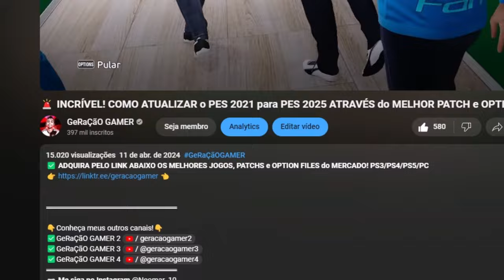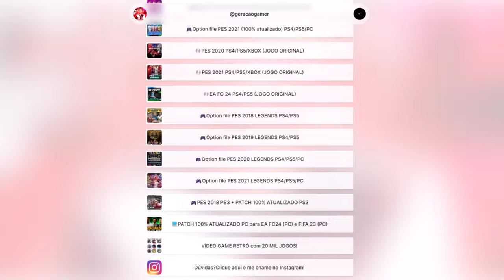BOCÓ ESTREIA NO GALO MARCANDO UM GOLAÇOOO!! - Rumo ao Estrelato de Zagueiro #12 | PES 2021 com PATCH